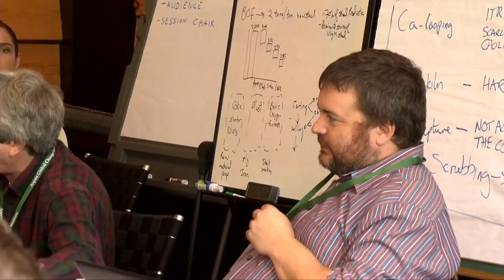Part VI Discussion: Decarbonizing Heavy Industry -- Stephan Doig, and Paul Fennell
This presentation was recorded at an Aspen Global Change Institute workshop entitled “Getting Near Zero - Decarbonizing the Last 20%” on July 31 - August 5 of 2016.